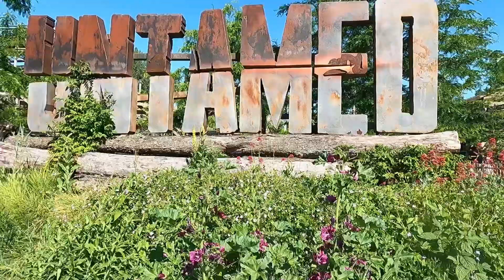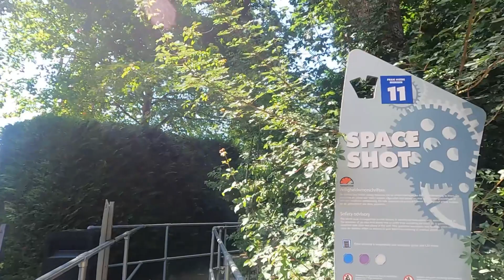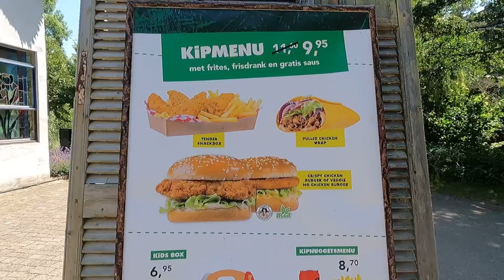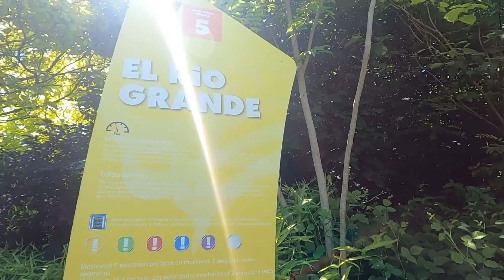Walibi Holland 2022 | Lost Gravity | Untamed | schöner Sommertag im Park| Ruhrpott goes Niederlande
Wir nehmen euch mit durch den Freizeitpark Walibi Holland, zeigen euch die wichtigsten Attraktionen, die tolle Natur, die spektakulären Coaster.

Wir hoffen ihr habt nach diesem Vlog Lust auf einen Besuch im Walibi Holland

Lg

Chris